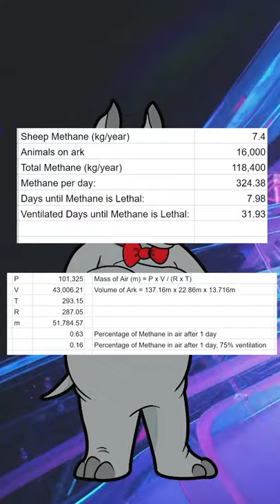Death by Sheep Fart!